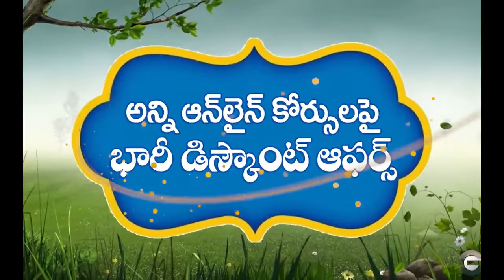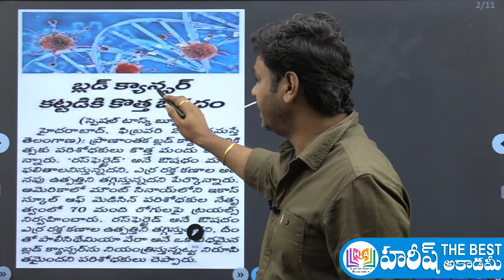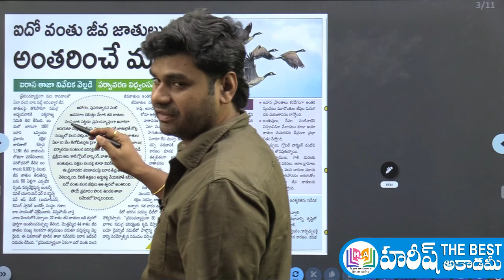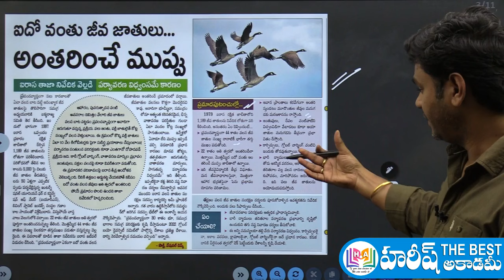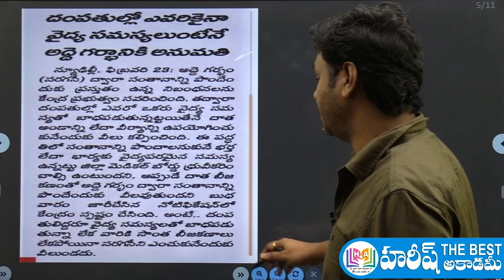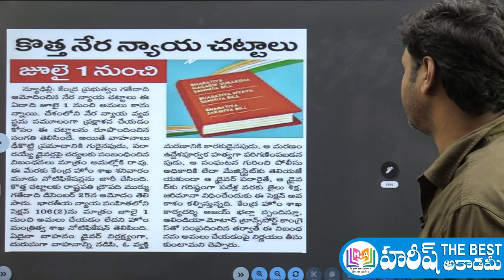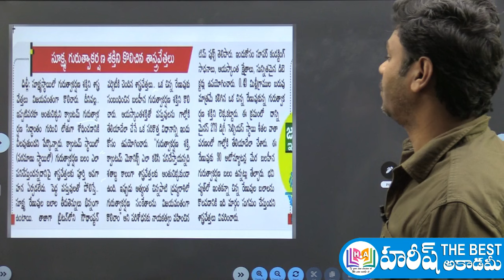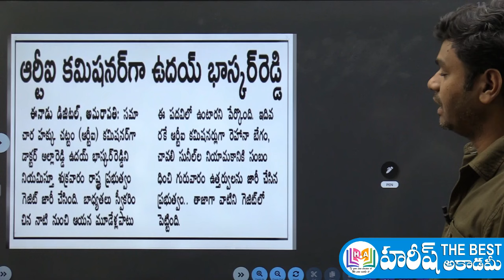Daily Current Affairs in Telugu | 25 February 2024 | Hareesh Academy | APPSC | TSPSC | Group-2